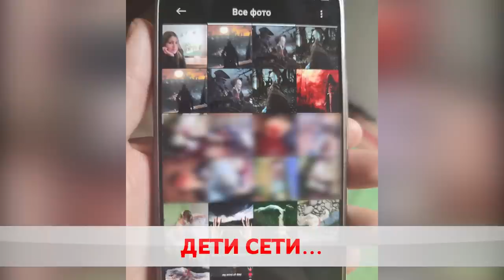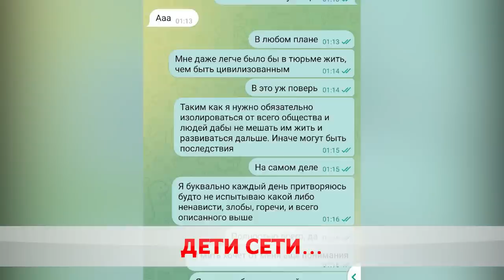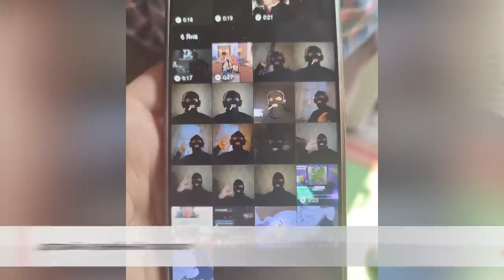Отцы и сети: шок-контент в телефоне 14-летнего подростка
В Беларуси усилят ответственность родителей. Практически все ЧП с участием детей происходят из-за недосмотра взрослых. Здесь опасностей не меньше – зависимость, незаконный сбыт наркотиков, совращение и плохие компании.